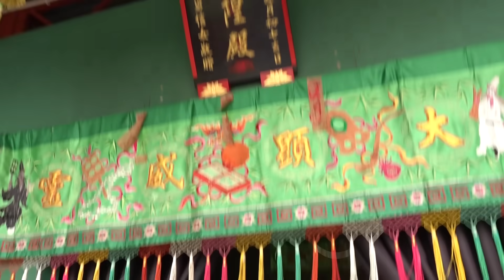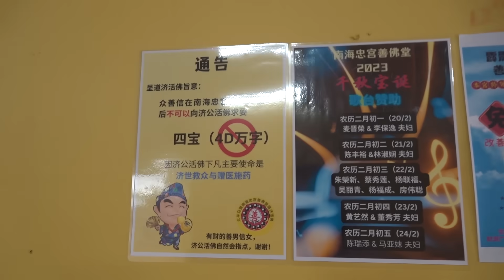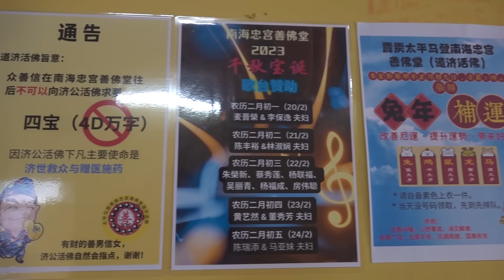終於找到同頻的濟公了！李宗偉的乾爹！我跟濟公是兄弟！我們一起聊上面的故事！好開心！濟公老神！